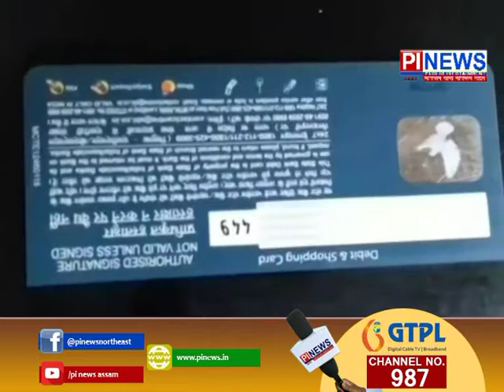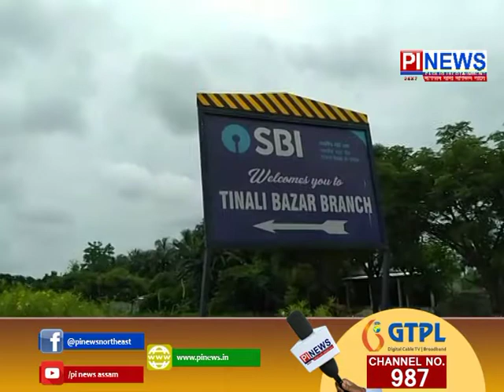হোজাইৰ লংকাত কৌশলগত ভাৱে দুৰ্বৃত্তই গ্ৰাহকৰ এ টি এম কাৰ্ড সলনি কৰি লুটি নিলে ধন